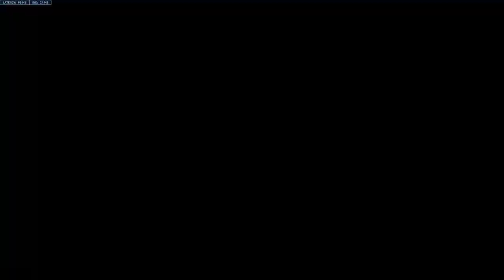Overwatch 2_20240402083233